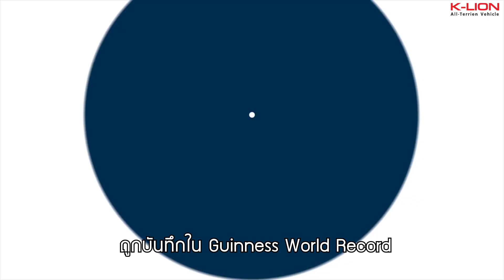ยกล้อ ATV ด้านข้างได้ไกลที่สุดในโลก | ที่สุดของโลก ATV EP. 6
โดยสถิตินี้เกิดขึ้นในปี 2015 โดย ยานนิค ดูป๊อง นักขับ ATV ผาดโผนชื่อดังชาวฝรั่งเศส (แกสร้างสถิติเกี่ยวกับเอทีวีไว้มากมาย)

พี่แกได้ขับ ATV ยกล้อด้านข้าง ขับวนไปรอบสนามใน the Cite de l'Automobile (พิพิธภัณฑ์เกี่ยวกับยานยนต์) เมืองมูว์ลูซ ประเทศฝรั่งเศส   เป็นจำนวน 100 รอบ  ได้ระยะทางไกลถึง 34.29 กม.